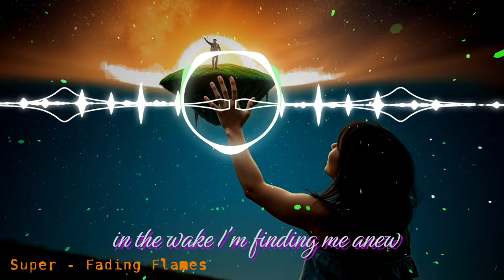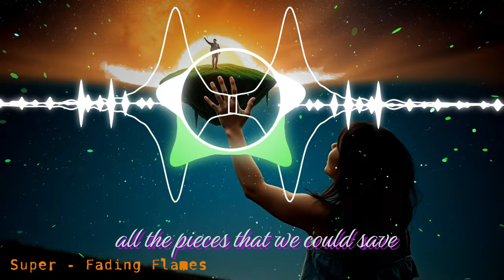Super - Fading Flames (lyrics video)